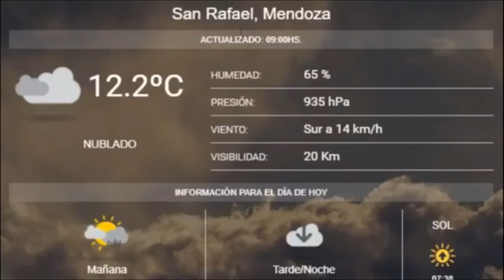MovilDial Paola Calle